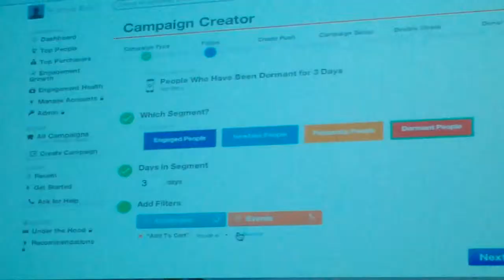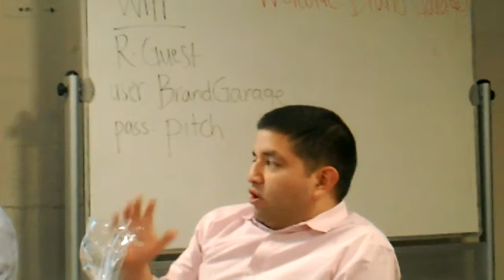Kahuna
Kahuna delivers brand and retailers more mobile usage and revenue.